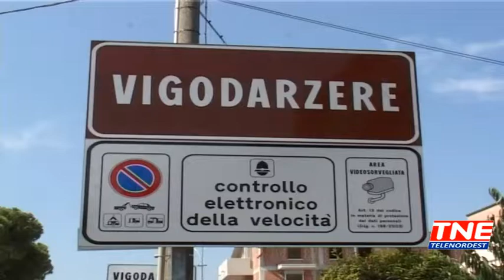TG (14/05/2018) - TRUFFA ON LINE. DUE DENUNCIATI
TG (lunedì 14 maggio 2018) - Si è rivolto ai carabinieri per cercare di recuperare il denaro perduto, un 47enne di Vigodarzere che aveva tentato di comprare on line una cassa acustica. In un noto sito, l’uomo aveva trovato quello che considerava un affare: duecento euro per l’oggetto desiderato. Peccato che dopo aver pagato i soldi della cassa acustica non aveva avuto alcuna notizia. Al malcapitato non è rimasto altro che rivolgersi ai carabinieri che dopo un’accurata indagine hanno denunciato per truffa un ventottenne napoletano e un trentottenne di origine cinese ma residente nella provincia del capoluogo campano.